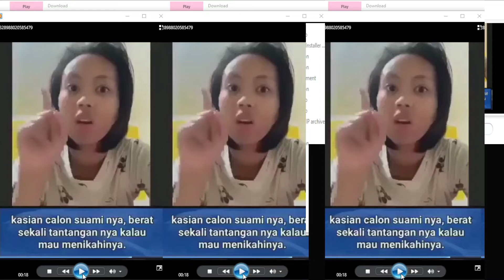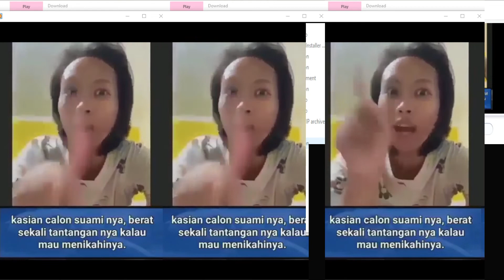gue ga akan nikah sebelum ketemu v kim taehyung BTS fix BYE